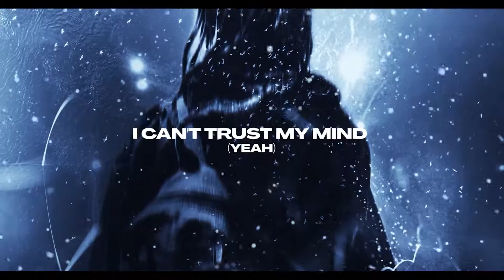Zack Merci & Svniivan - Strangers [Lacuna Records]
🔥 Strangers 🔥